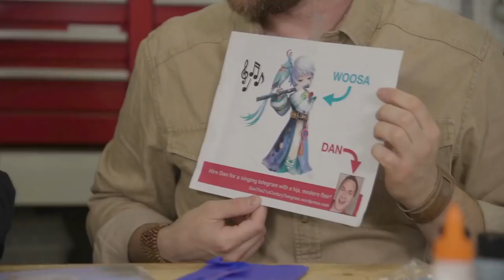Grindstone Workshop Ep. 5 - Making a flying bird with GRANT IMAHARA!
This week, Bryan is joined by none other than Grant Imahara to tackle his most challenging project yet - a real FLYING bird to go with our Woosa cosplay from last week! Can he and Grant pull it off? Watch to find out!

Features
✩ Strategic Gameplay
✩ Real-time Raid
✩ Real-time PvP
✩ Endless Fun!